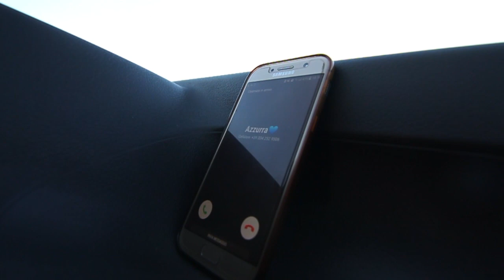Calipso (Directed by Tommaso Dottori) Short Movie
VINCITORE DI 1 OSCAR NOSTALGHIA COME MIGLIOR ATTORE PROTAGONISTA
CALIPSO é il dodicesimo cortometraggio prodotto da Nostalghia Prod.
La Trama parla di un giovane scrittore alla quale un giorno dopo essersi fermata la macchina si imbatte in un abitazione deserta dove abita una ragazza da lì il ragazzo inizierà ad essere sia ammaliato quanto intimorito dai comportamenti dolci e strani della ragazza...
Scritto e Diretto da Tommaso Dottori
Prodotto da Riccardo Cozzari
Direzione della Fotografia e Montaggio - Giulia Bartocci
Aiuto Regia - Francesco Massini
Graphic Designer - Gabriele Caciotto
Ruoli e Protagonisti :
Alessandro - Sebastiano Ragni
Alice - Chiara Mancini
Azzurra - Livia De Luca
Una Produzione Nostalghia Prod.